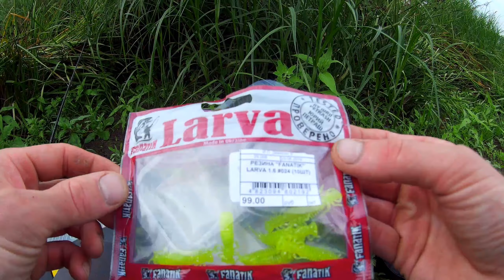Рыбалка на Оке! Проверяем приманки от Юрия Петраш.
Ловим рыбу на отводной поводок, проверяем приманки от известного рыбака Юрия Петраш.